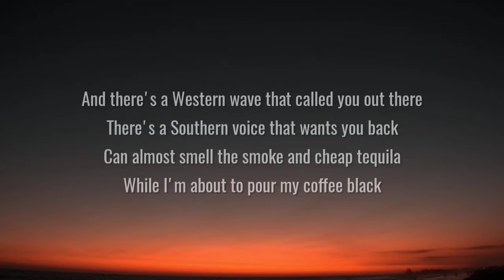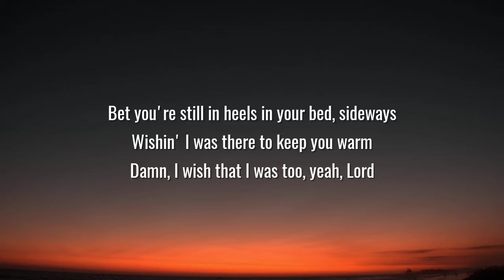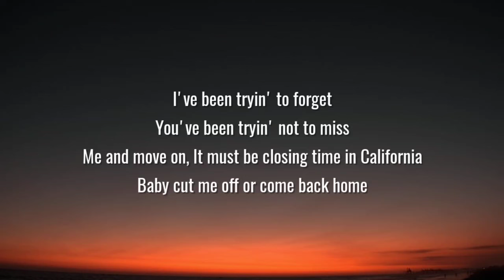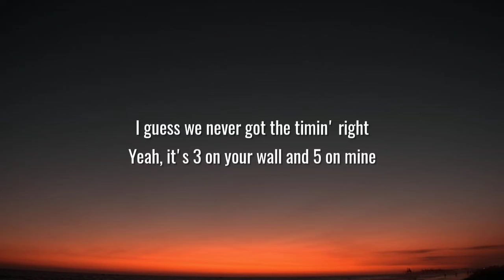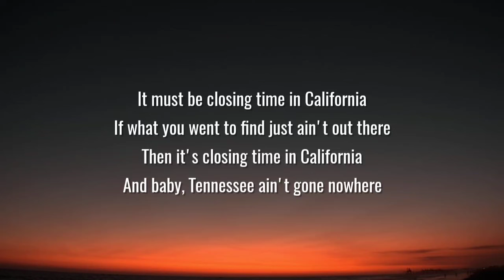Luke Bryan - Closing Time In California (Lyrics)